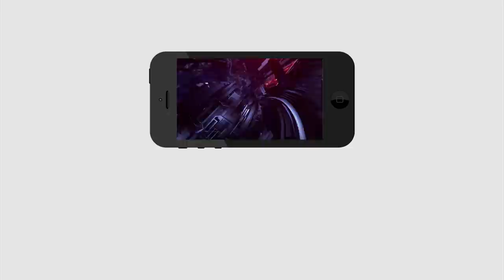Ys Jagan | Kodali Nani Serious Warning to Chandrababu | ఇంకోసారి నా జోలికి వచ్చావంటే నీ బతుకు...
ఇంకోసారి నా జోలికి వచ్చావంటే నీ బతుకు మున్సిపాలిటి వ్యానే